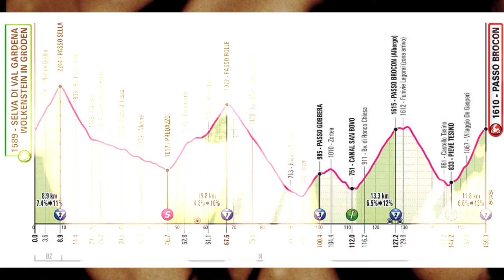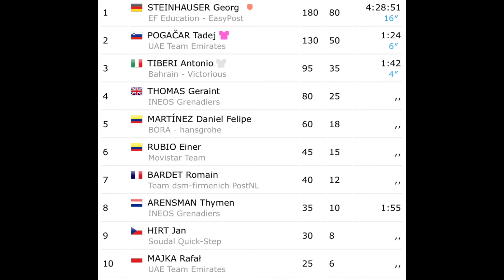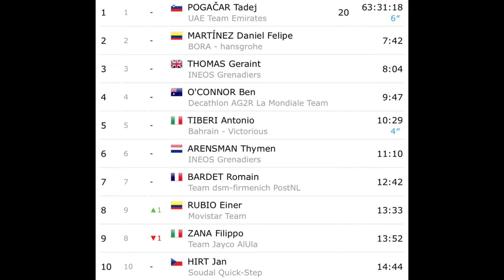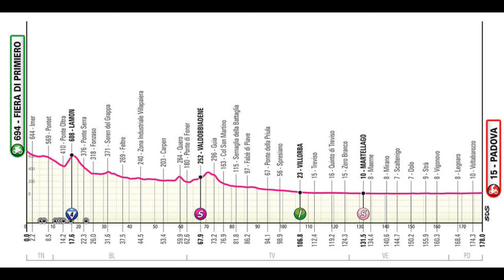Georg Steinhauser se lleva la etapa 17 / Pogacar atacó pero no logró llegar a tiempo 🔥🚴‍♂️